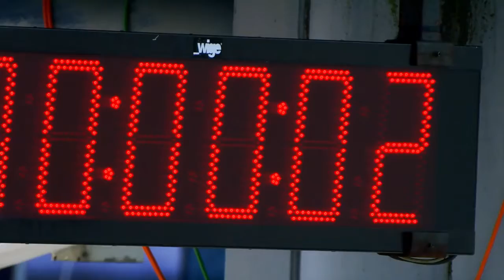01 Mercedes AMG 24h Nürburgring Recap